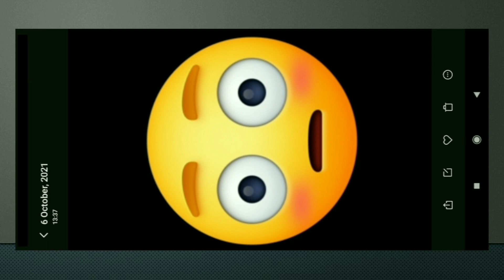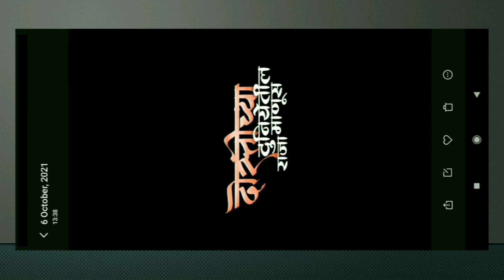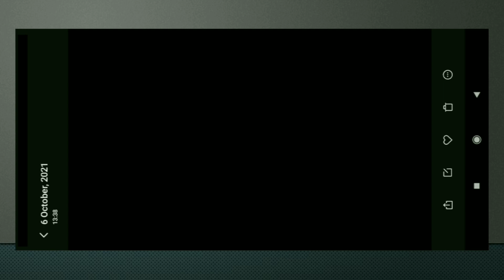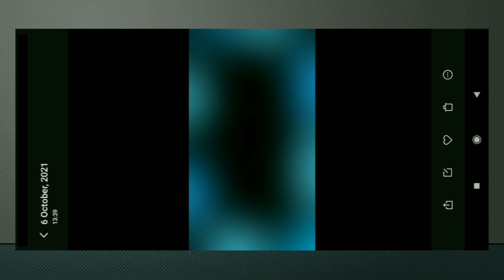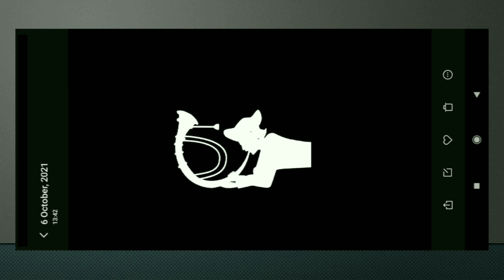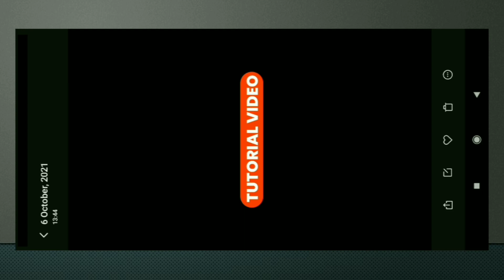Banner Editing 🔥 All PNG Material Download // PNG Material Download // Nitya Edits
New Editing  😎 Material  Emoji, Logo , Shadow PNG, Light Effect Download 2021 //  Banner Editing All PNG Material

Download editing material, How to download background for banner editing, how to make
background for banner editing, how to download backgrounds for photo editing, how to download backgrounds for video editing, How to download backgrounds for editing, how to download material
for banner editing, how to get material for banner editing, banner editing in Picsart, banner editing in photoshop, How to download HD backgrounds for Banner editing, How to get Box Png for banner

Please like if you ❤️  the video, share the video Don't forget to  subscribe our channel comment your openion 💯 about video tell me in a comment box which type  of video you want ...

                    N I T Y A__E D I T S  💕